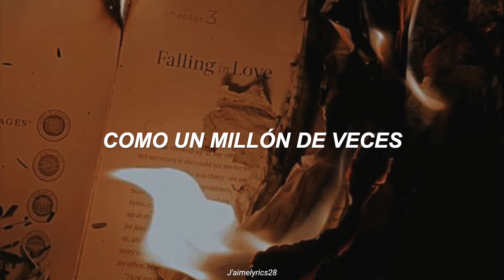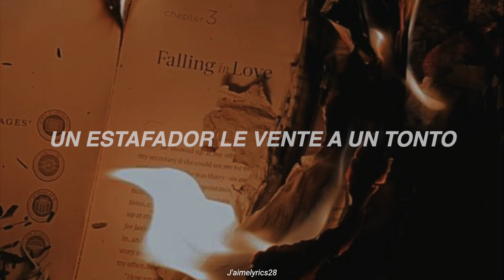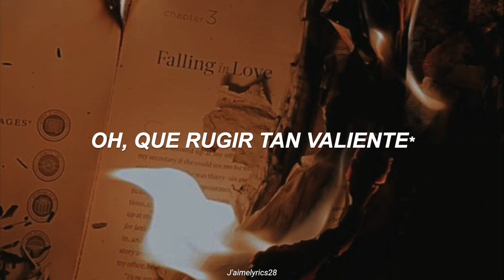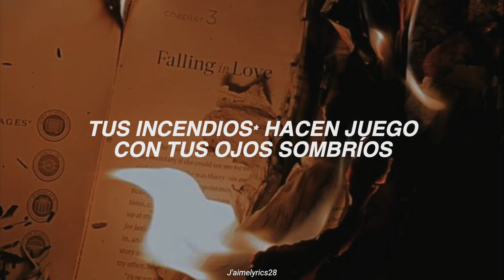Taylor Swift - loml (Traducción al Español)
Me gustaría comenzar diciendo que esta es la canción que más duro me pegó de todo el album, y si estás leyendo esto, si, te la dedico...

Explicaciones (palabras marcadas con *):

1. Starry-eyed: Se utiliza cuando una persona tiene demasiados pensamientos y opiniones que son irracionalmente positivos, así que no entiende como son las cosas realmente.
2. Low-down boy: Se utiliza para describir a una persona muy deshonesta e injusta.
3. Stand-off (guy): Se utiliza para describir un momento en una discusión en el que es casi imposible llegar a un acuerdo.
4. Plot-twist: Cambio en la cadena de acontecimientos de una trama (decidí dejarlo en inglés ya que la mayoría conocemos el término generalizado)
5. Shit-talked: Hace referencia a como él "hablaba mierda" con ella, le decía mentiras de una vida juntos. También se puede tomar como la expresión "bullshit".
6. Valiant: Describe algo o alguien muy valiente y determinado, especialmente cuando las cosas se vuelven difíciles o la situación ya no tiene esperanzas.
7. Arsons: Se utiliza para describir el crimen de iniciar un incendio para dañar o destruir algo.